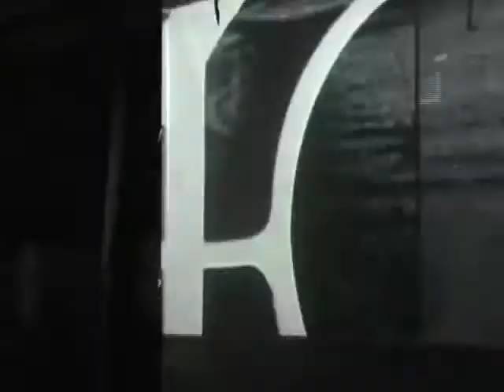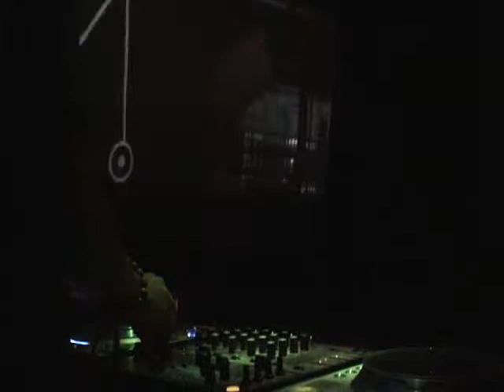20 May Thursday 2010@Dogzstar